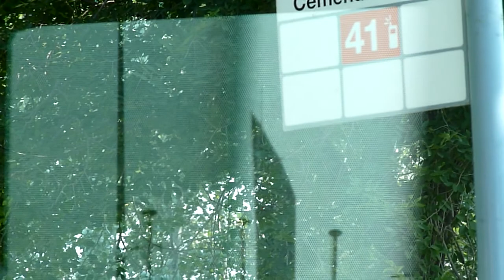Pueblo Nuevo. Barcelona. 18.7.10 087.MTS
Avenida de Icaria, Barcelona.